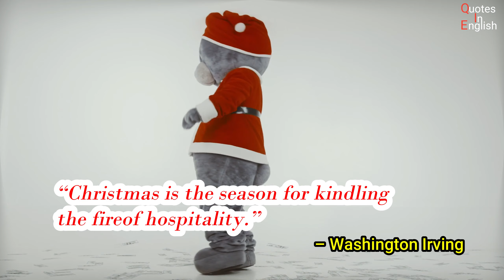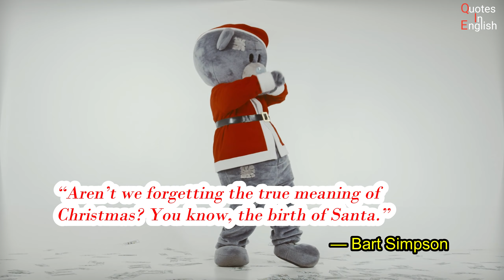Merry Christmas 2021 enjoy these quotes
Merry Christmas 2021| christmas wishes | | quotes in english